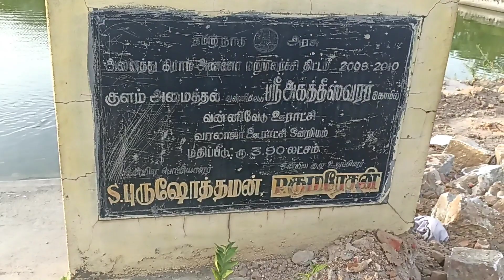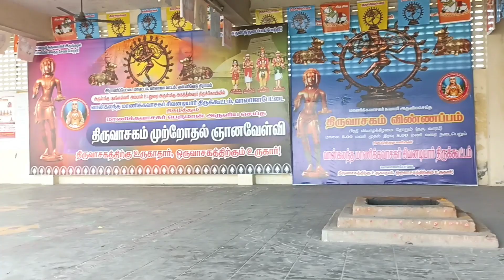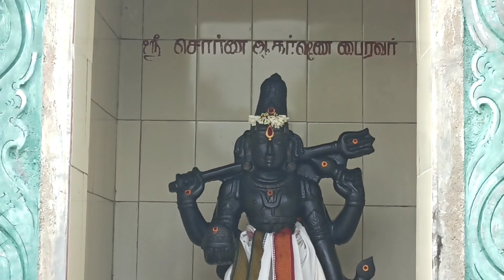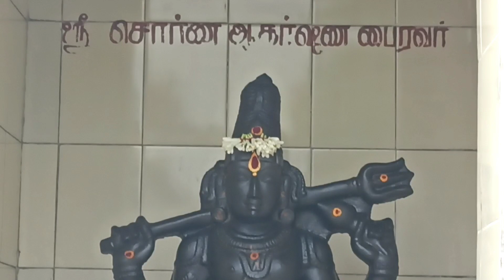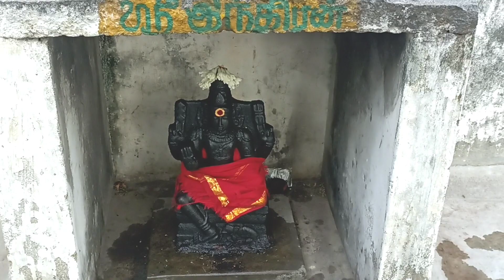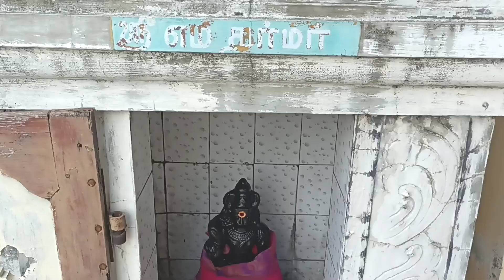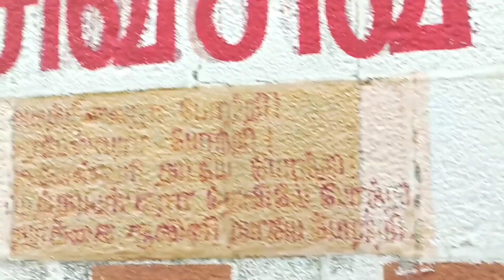18 ஆம் நூற்றாண்டு பழமையான அகத்தீஸ்வரர் சிவன் கோவில் பிரதோஷம்30-7-2023